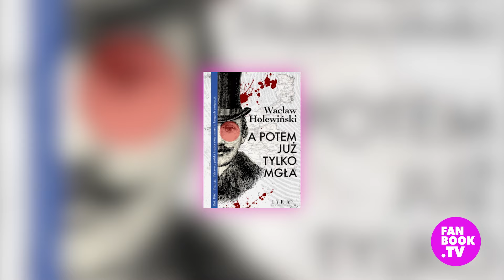Wacław Holewiński: A potem już tylko mgła | Fanbook.TV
ZOSTAW KOMENTARZ I LAJKA!

Wacław Holewiński i jego powieść „A potem już tylko mgła” to powieść historyczno-szpiegowska, osnuta wokół prawdziwej postaci, której apogeum działalności przypadło na okres wokół powstania styczniowego.

Wacław Holewiński opowiada, jak Julian Aleksander Bałaszewicz, zaściankowy szlachcic bez znajomości języków obcych, przedzierzgnął się w starszego od siebie o 30 lat hrabiego Alberta Potockiego i jako taki wyruszył na Zachód, by mącić wśród polskiej emigracji. Nie chcąc czuć się Polakiem, zatrudnił się na rosyjskim wikcie i został jednym z najważniejszych, a może najważniejszym carskim szpiegiem.

Wacław Holewiński ze swadą opowiada o tym, jak to się stało, że Francuzi pozwolili Potockiemu czytać całą korespondencję polskiej emigracji, dlaczego Polaków oskarżano o fałszowanie pieniędzy i o pogardzie, jaką Rosjanie odczuwali do Polaków. Wyjaśnia też, dlaczego fascynuje go powstanie styczniowe i jakie widzi paralele między tamtym okresem a czasami oporu wobec komuny w Polsce.
Lubią Państwo Jamesa Bonda? Cóż, Bałaszewicz vel Potocki istniał rzeczywiście, zachowały się tomy jego raportów, a to, czego udało mu się dokonać, jest nieprawdopodobnie niewiarygodne, za to prawdziwe.
📚 🔥 „Fanbook” prezentuje najciekawsze książki oraz ich twórców. Bądź na bieżąco z nowościami i bestsellerami, odwiedzaj naszą stronę